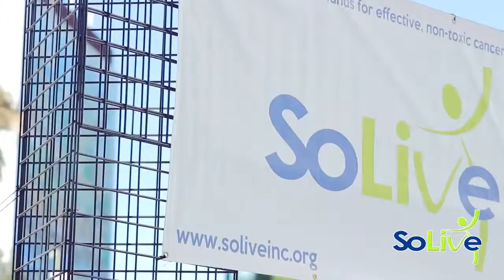Thank You for Giving to So Live during the Big Give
Thank you so much for choosing to support So Live in our mission to CONQUER CANCER, while also promoting a higher quality of life!

Because of your generous support, we are able to create more awareness about cancer treatments and medications that effectively treat cancer without harming the body...medications like Amyloxine.

Amyloxine has been effectively treating many forms of cancer (usually at stages 3 and 4) for over 22 years. Our goal is to let anyone facing a cancer diagnosis know that they have options so they can make the best choice for their particular situation. Your generosity helps us reach more people with this incredible information!

Your So Live Family